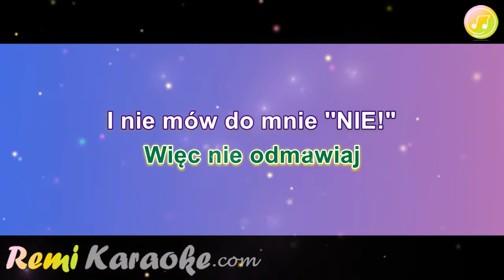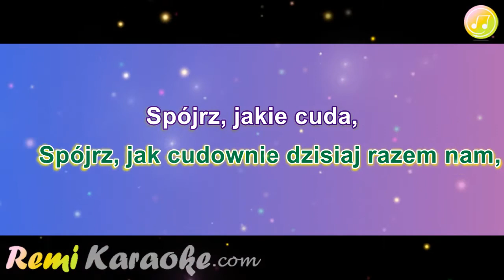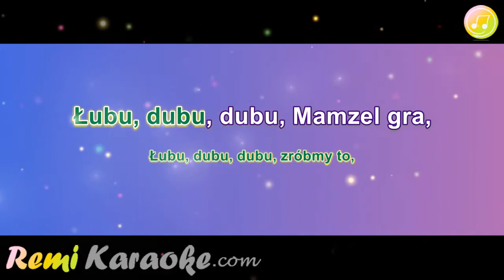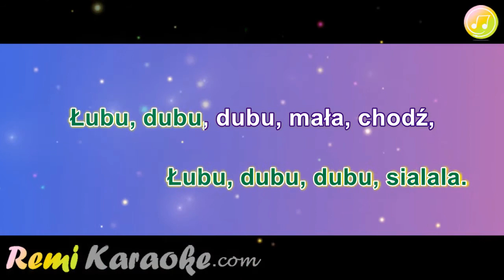Mamzel - Lubu dubu (karaoke - RemiKaraoke.com)